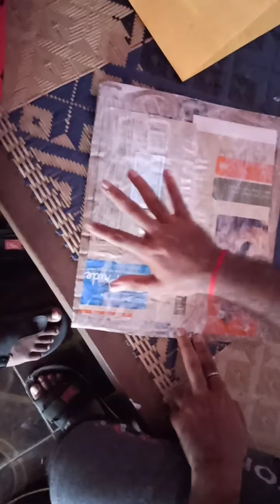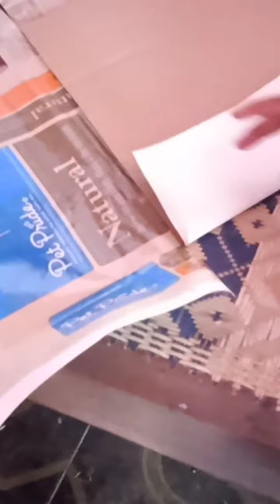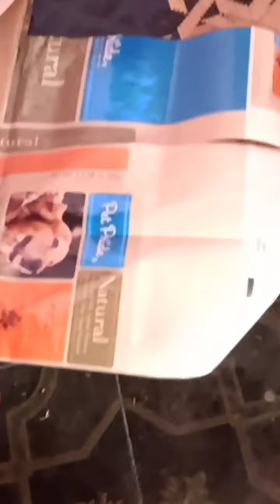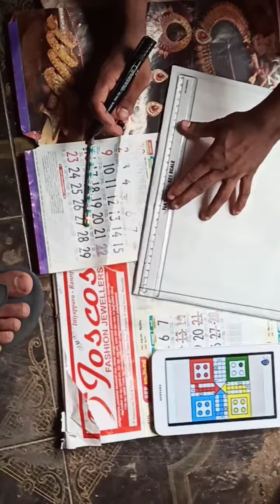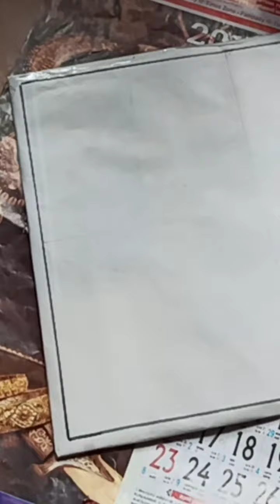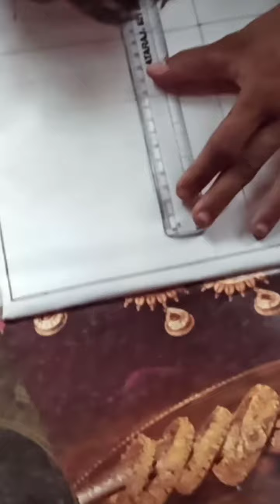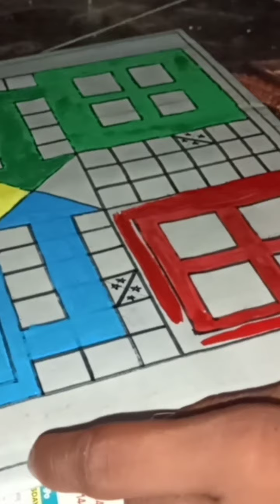LUDO BOARD MAKING | EASY | IN SIMPLE STEPS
This video is about Ludo board making

ludo making omelette
making ludo game
making ludo song
ludo board making
ludo game making video
ludo dice making
ludo money making app
ludo king making
ludo making at home
making a ludo board
homemade ludo
how to make a ludo board
make a ludo
how to make ludo board
ludo board design
diy ludo board
ludo board
how to make a ludo dice
how to make ludo dice
ludo dice
ludo game making